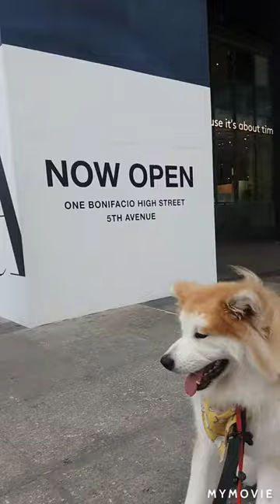April 21, 2020